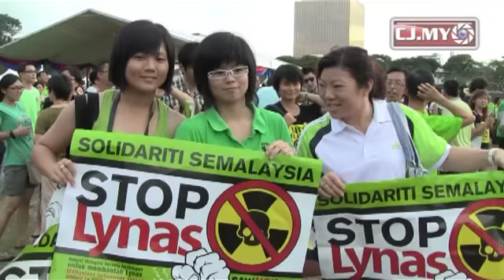Anti Lynas campaign gathers more supporters.mp4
What the public has to say about the Anti Lynas campaign in Penang.

Video by Jimmy Leow

Correction: The second interviewee's name is Cheah Hooi Giam and not Gerard Yap as indicated in the video.